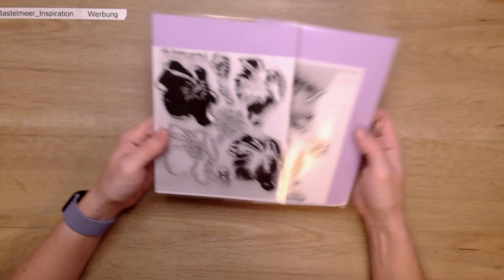🌸Muttertagskarte Motherdaycard Karte zum Muttertag strahlende Stick-Effekte two Step stempel🌸